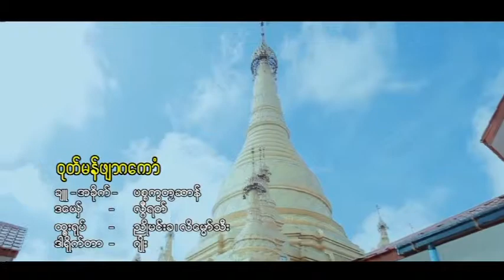ဝုတ်မန်ဖျာဂကောံ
ဒယှ်ေ _ မိအံၚ်ဆာန်